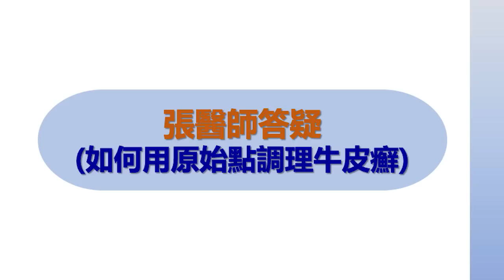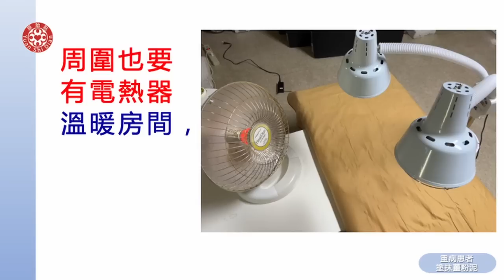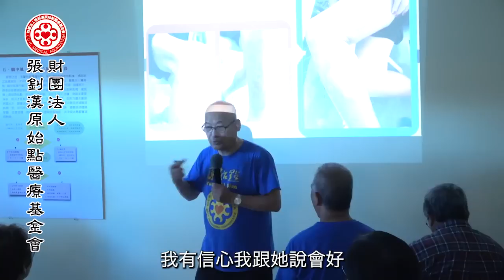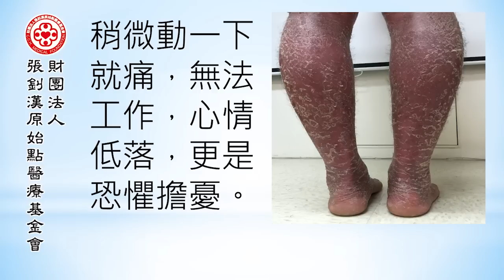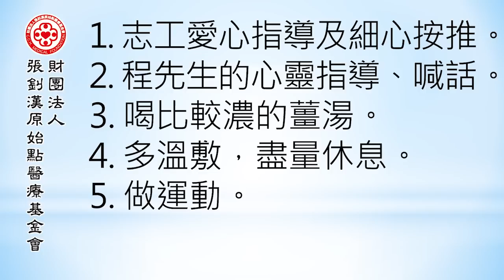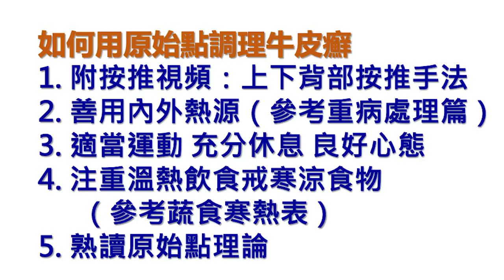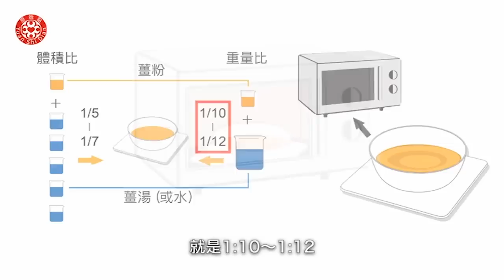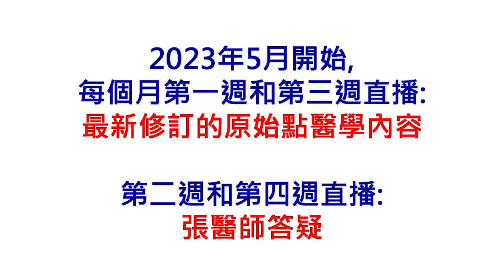2023/5/28 張醫師線上課程 主題 : 張醫師答疑 - 如何用原始點調理牛皮癬